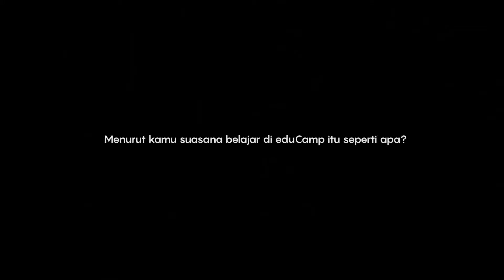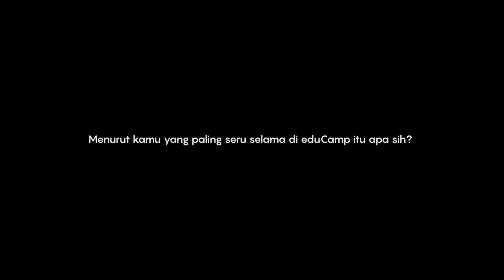Bincang Siswa | Testimoni Siswa eduCamp Kedokteran 2020 | (Diaz)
Hai, eduholic!
educate! mempunyai program pembelajaran secara karantina (eduCamp) atau siswa diinapkan selama 21 hari  yang bertempat di Wisma Hijau. Bincang siswa kali ini bersama Diaz. Lantas apa pendapat Diaz mengenai eduCamp? silakan tonton sampai selesai.

Semangat belajar!

WA        :   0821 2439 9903 (Kak Lukman)